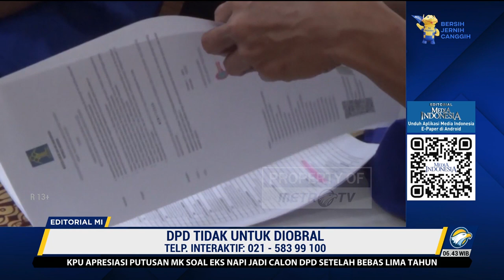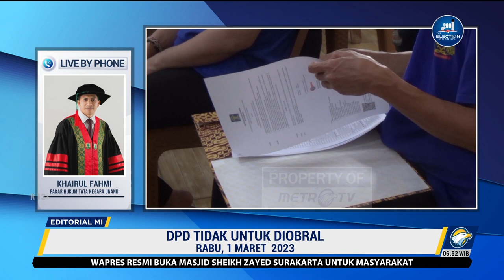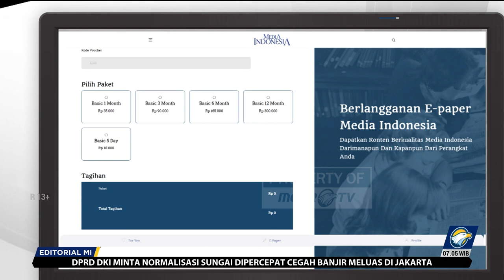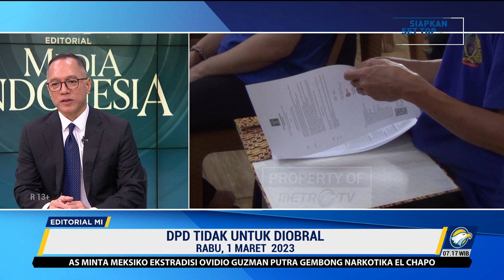Bedah Editorial MI - DPD Tidak untuk Diobral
Kabar baik datang dari Gedung Mahkamah Konstitusi Jakarta. Baik karena majelis hakim konstitusi mengabulkan permohonan uji materi terkait dengan syarat anggota Dewan Perwakilan Daerah (DPD), khususnya menyangkut status mereka sebagai mantan terpidana, maupun kini eks pesakitan tak bisa begitu saja mencalonkan diri sebagai senator.

Dalam sidang putusan, majelis menyatakan bahwa frasa tidak pernah terpidana berdasarkan putusan pengadilan yang telah memperoleh kekuatan hukum tetap karena melakukan tindak pidana dengan ancaman hukuman minimal lima tahun tak lagi cukup sebagai syarat. Mereka tak bisa ujug-ujug bisa berkompetisi menuju Senayan.

Kalau dulu, pagi keluar dari penjara siangnya bisa mendaftar, kali ini tidak. Ada persyaratan tambahan, yakni mantan terpidana harus sudah melewati waktu lima tahun setelah selesai menjalani hukuman penjara. Mereka juga tetap diwajibkan secara jujur dan terbuka mengumumkan latar belakang jati dirinya sebagai mantan terpidana.

Kita mengapresiasi Perludem yang mengajukan judicial review atas Undang-Undang Nomor 7 Tahun 2017 tentang Pemilihan Pasal 182 Huruf G tersebut. Kita memberikan penghormatan kepada majelis hakim konstitusi yang dalam waktu singkat, hanya 1,5 bulan setelah uji materi diajukan, mengabulkan permohonan itu.

Melarang eks terpidana untuk bisa langsung mencalonkan diri sebagai anggota DPD adalah langkah apik demi menghasilkan senator yang baik. Ini keputusan cukup berkelas untuk mendapatkan wakil-wakil daerah yang punya integritas.

Bagaimana kita bisa berharap DPD berkualitas jika diisi oleh para bekas narapidana yang baru saja lepas dari penjara?

Bagaimana kita bisa mengapungkan asa DPD berintegritas jika dihuni oleh para terpidana kasus korupsi yang baru saja keluar dari jeruji besi?

Harus kita katakan, syarat awal pencalonan anggota DPD jauh dari cukup untuk dapat menyaring orang-orang berkualitas dan berintegritas. Benar, bahwa mereka bisa mencalonkan diri asal mengumumkan latar belakangnya sebagai eks narapidana.

Akan tetapi, siapa yang bisa menjamin rakyat menjadikan hal itu sebagai pertimbangan utama untuk menjatuhkan pilihan? Ketika kedewasaan berpolitik kita belum begitu matang, tatkala politik uang masih memegang peranan, latar belakang kandidat sulit diandalkan sebagai saringan bagi pemilih.